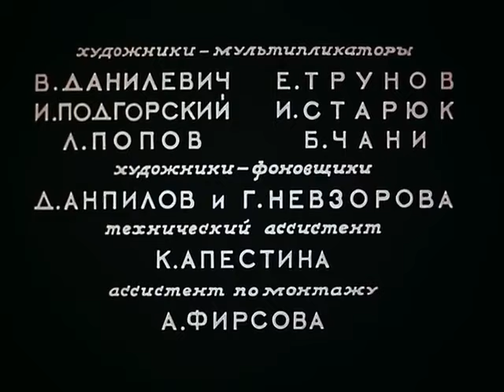👨‍👨‍👧‍👧 ОТ МАЛЬЧИКА УШЛИ ДЕРЕВЬЯ, УЛЕТЕЛИ ПТИЦЫ, НЕВЫНЕСЯ ЕГО ХАРАКТЕРА! Сказка старого дуба.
🐶Сказка о мальчике Макарке, который не понимал и  не любил прелести и богатства окружающего его зеленого мира. Обиженные птицы и деревья покинули мальчика, он пережил много неприятных  приключений и , наконец, понял, что к окружающей его природе следует относиться бережно и любовно.